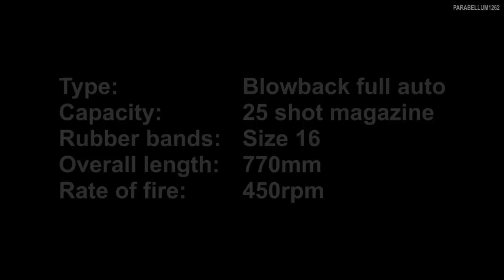Half Life 2 - AR2 pulse rifle rubber band gun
From this day onwards you'll get sneak previews of upcoming builds, regular updates on what I'm currently working on, free plans and much more!

Plans for sale: